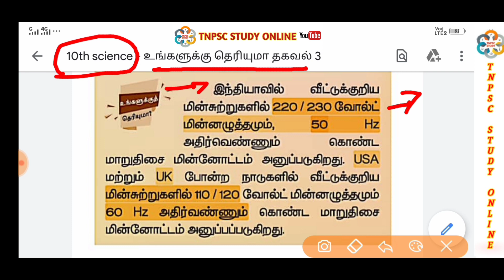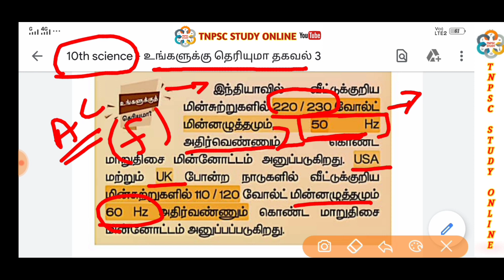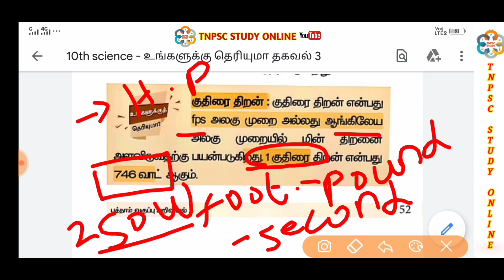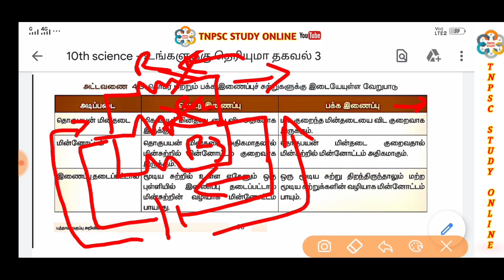10th அறிவியல் புதிய புத்தகம்| do you know tnpsc | உங்களுக்கு தெரியுமா - 3 Tnpsc group 2, group 4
10th அறிவியல் புதிய புத்தகம்

Unit 9 - தமிழகத்தில் வளர்ச்சி நிர்வாகம் | Group 2 Tamil Nadu Administration

தமிழக புவியியல் ( New & Old Book Notes)